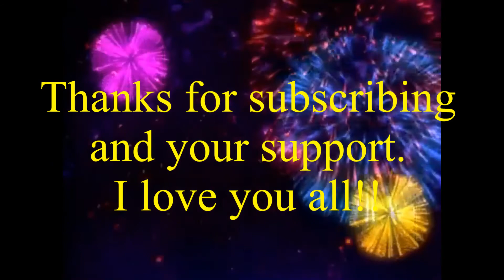New Subscribers Shout Out 7/11/2017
A shout out to my newest subscribers and some re-subscribers so far for July 11, 2017.  Created with Corel VideoStudio.